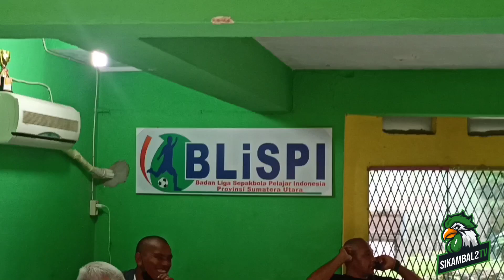Pon Sumut Emas Hasilnya, Wish